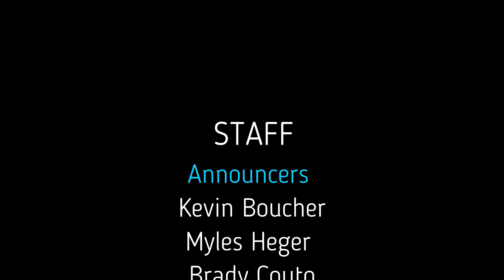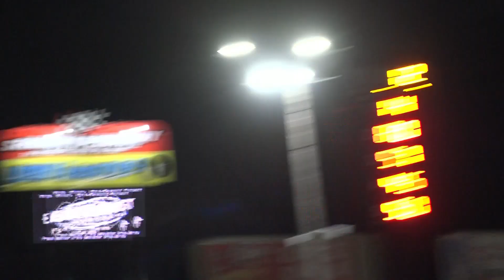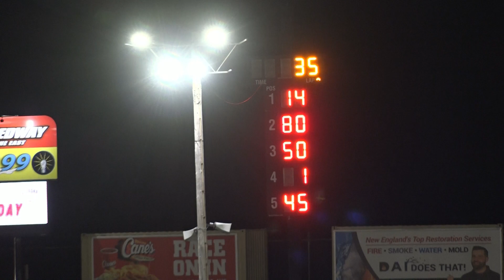92824 SEEKONK SPEEDWAY SPORT TRUCK CHAMPIONSHIP RACE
Radical Rick Martin was inducted into the Seekonk Speedway Wall of Fame on Saturday night, capping off his 50th season of racing with a special honor. While he celebrated that accomplishment, Martin had work to do on the track after — and he ended the night with the mission accomplished.

Martin rolled to victory in the 35-lap Chaz's Auto Body Sport Truck season-finale - also capturing the 2024 championship in the Sunoco Drive For The Cup. The championship was Martin’s third in a row in the Sport Trucks and his ninth overall in Seekonk history — one of them came as a car owner, and now eight as a driver. While Martin captured both the race win and the championship, Mike Cavallaro finished in second, with Final Four contender Mike Duarte in third. Tim Bolger Jr and Dane Saritelli rounded out the top-five.

Jake Vanada, Amy Arsenault, Darryl Church, Jeff Belyea and DJ Thibeault rounded out the top-10.